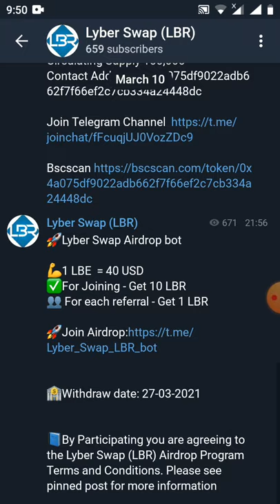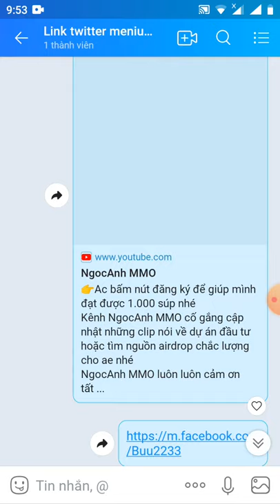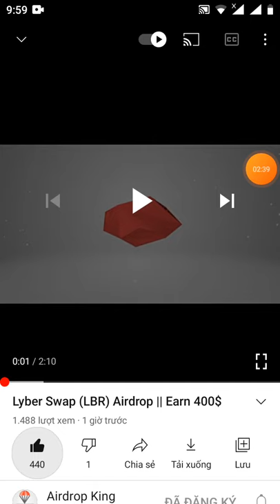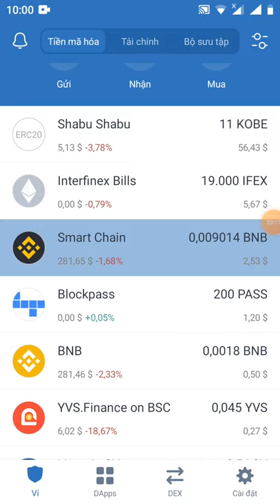hướng dẫn nhận PREE 10 LBR /400$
Link đk

👬 Referrals: 0  user's

💲Refer balance : 0 LBR

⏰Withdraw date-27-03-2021